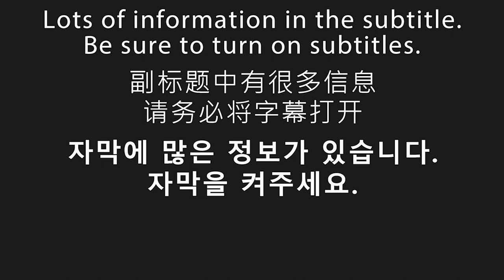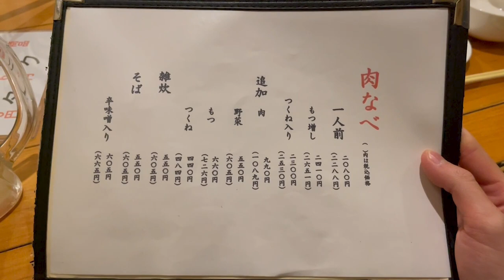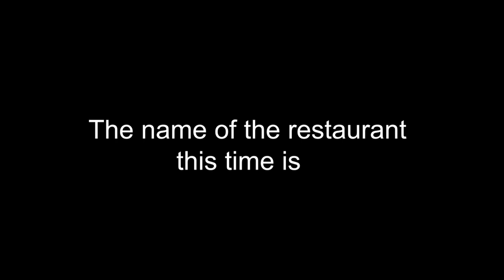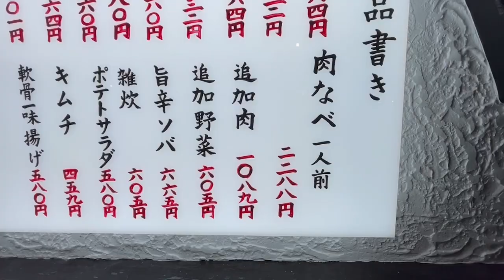[Rumored NIKUNABE] Really delicious Japanese foods. [Kyoto foods 교토 음식] #120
0:01 opening
    0:15 map
    1:01 Food
    1:09 meal introduction
    2:00 Impressions of eating
    5:26 More information about this restaurant
    5:30 Restaurant name
    5:37 Store appearance
    5:45 Business hours, Regular holiday
    5:51 Uncrowded time
    5:54 Inside the store
    6:10 meal to order
    6:14 price
    6:24 Nearest station
    6:30 Distance from the station
    6:35 What is a station number?

⭐️Today's store⭐️
"NIKUNABE CHIBA"
⭐️Today's meal⭐️
"NIKUNABE"